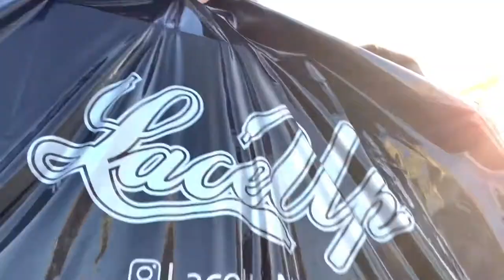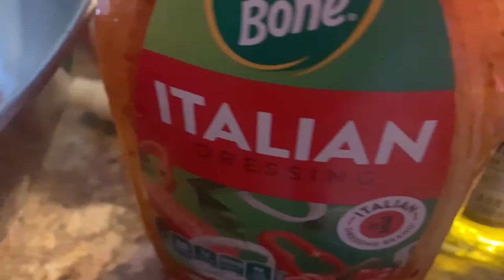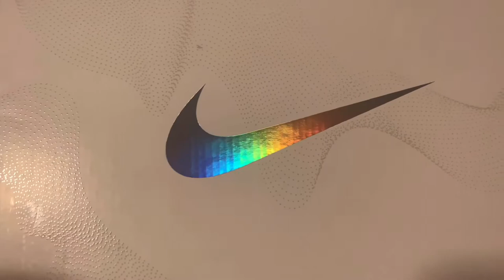Happy Valentine’s Day. ( Vlog #9) Part 1